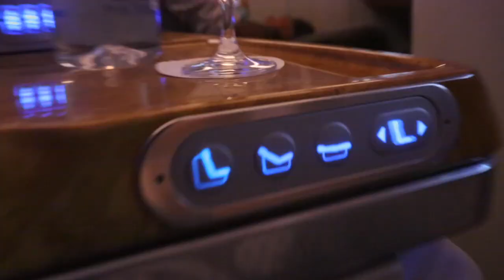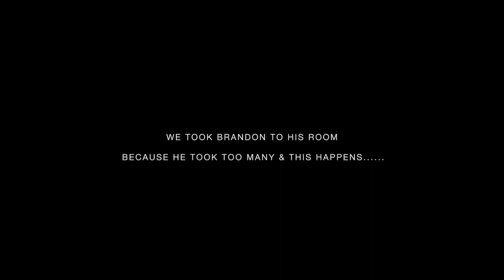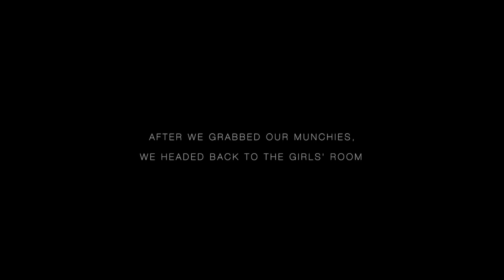Egypt Vlog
I finally made it to Egypt with my friends and we spent time in Cairo and seen the city of Alexandria.